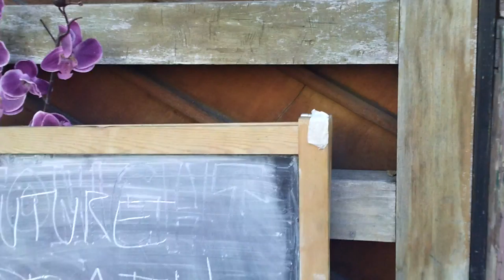101. exit the space and look back in through the windows